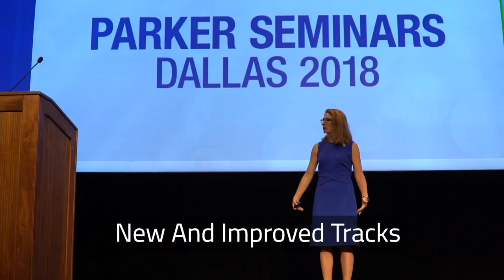Dr. Morgan, President of Parker University, invites Alumni to Parker Seminars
Parker Seminars Dallas & Homecoming 2019 has a lot of special events this year for our Alumni.